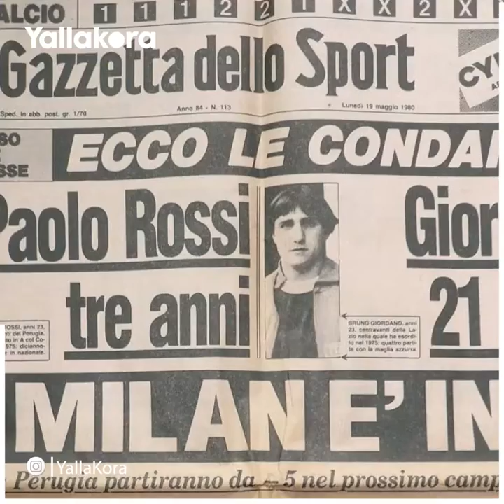أبرزهم ليفربول وعملاق إيطاليا.. أندية كبرى ذاقت مرارة الهبوط للدرجة الثانية